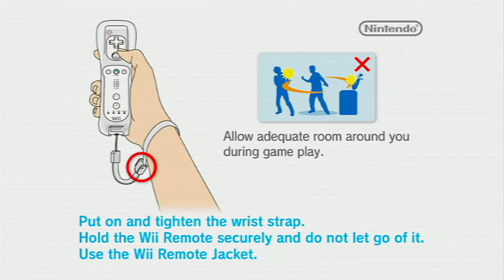Super Mario Galaxy 720p HD